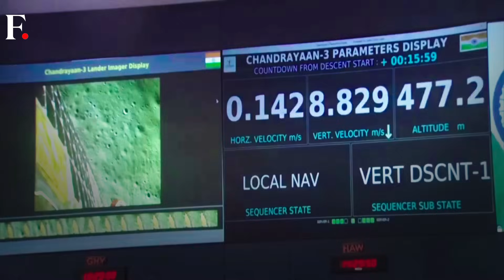India’s Chandrayaan 3 Successfully Lands On The Moon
India has successfully landed its third mission to the moon, Chandrayaan 3. ISRO's ambitious moon mission landed after completing over 40 days in space. Last month, it lifted off from the Satish Dhawan Space Centre in Sriharikota, Andhra Pradesh.

Indian Prime Minister Narendra Modi hailed the landing. The mission has made a soft landing on the south pole of the moon. India has now become the first country ever to reach the moon's south pole.

It has also become the fourth country in the world to achieve a soft landing on the moon, after the US, China and Russia. The mission follows Chandrayaan 1 and Chandrayaan 2.

This marks a huge milestone for India in the global space race. Here's a look at the mission’s journey in space and what it will do after this moon landing.